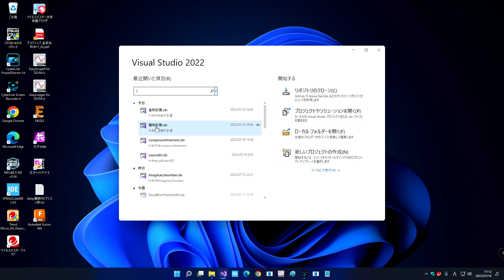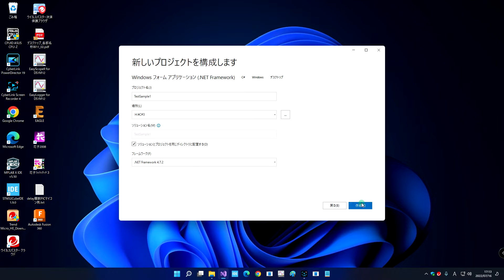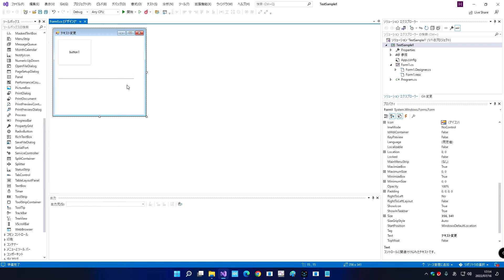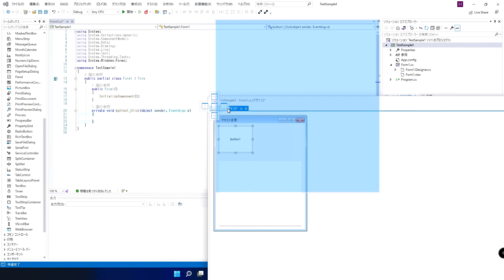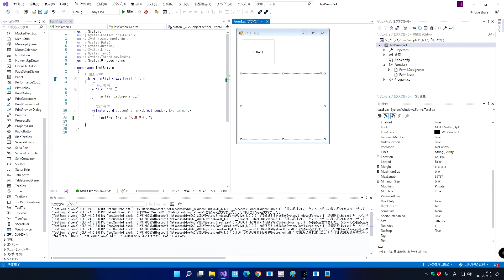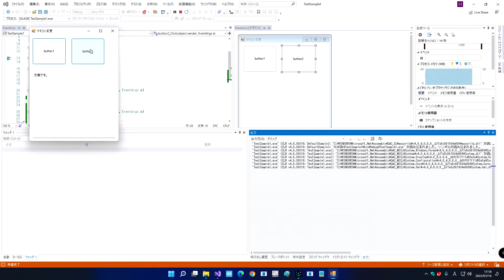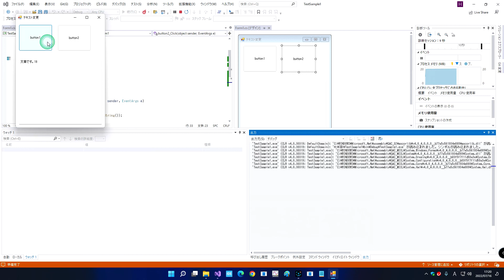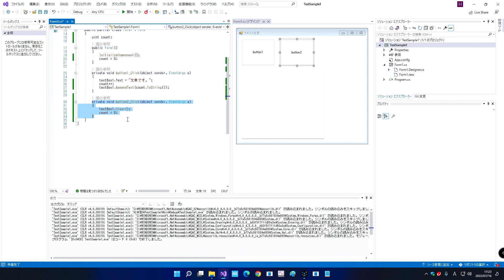[ C＃入門① ] 最初は、ボタンとテキストボックスを置くだけでいい。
コメント欄にコードを載せておきます。デバッガー上で実行してください。
Visual Studio 2022 C＃　オブジェクト指向をしらなくても、C言語の構造体がわかっていれば、作れます。作りながら、オブジェクト指向を辞書的に学んだほうが、効率的です。